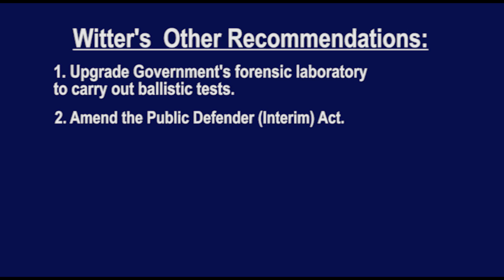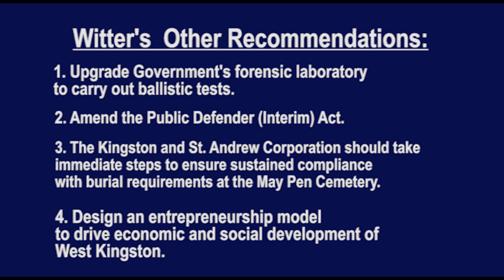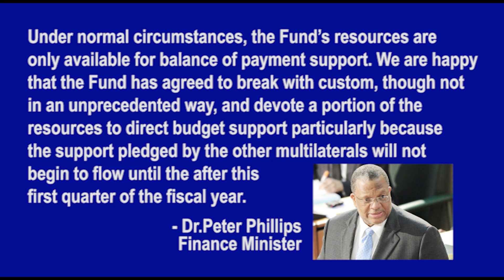JAMAICA NOW: Tivoli report in... IMF deal approved... NHT goodies... Airport fuel theft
May 4, 2013: Public Defender releases long-awaited interim Tivoli report...  Jamaica gets four-year IMF deal... Prime Minister announces NHT goodies for public sector workers... Multi-million dollar jet fuel theft at Sangster Airport.